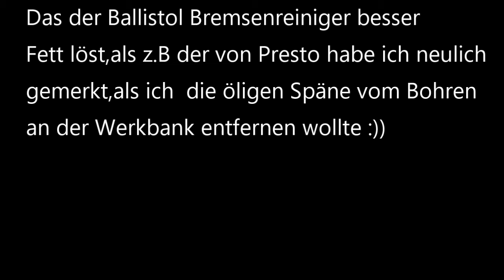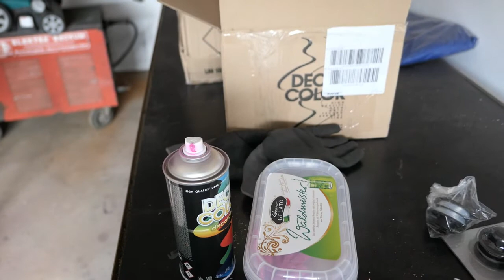Tutorial : Kunststoff lackieren am Beispiel einer Radkappe für Opel Zafira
Salvete Spectatores,
in diesem Video habe ich Radkappen neu lackiert :
Möchtest auch du kostengünstig handwerken ?
Dann schau dir mal meine Werkzeug-Links an :)

Deco Color RAL 4003 Pink

Akkuschrauber Bosch
Akkuschrauber Einhell ( Set für Amateure )
Ersatzakku Bosch 4 ah
Ladegerät Bosch
Bohrer- Set
Winkelschleifer GWS 1100
Winkelschleifer regulierbare Drehzahl
Brantho Korrux Farbe
Fächerschleifscheiben K40 125 mm
Trennscheiben 1,0 - 125 mm
Trennscheiben 2,5 - 125 mm
Pinsel Set
Dupli Color Schwarz RAL 9005
Dupli Color Felgengold (1x)
Dupli Color Felgengold (3x)
Dupli Color Klarlack
Evapo - Rust Remover
Einhell Lackierpistole
Saugbecher Lackierpistole
Stier Druckluftschlauch
Stier Druckluftschlauchtrommel

DEMA Kompressor
Scheppach Kompressor
Nitroverdünnung 5 l
Nitroverdünnung 1 l
Bremsenreiniger Ballistol (1 x)
Bremsenreiniger Ballistol (3 x)
Bremsenreiniger Ballistol (6 x)
Bremsenreiniger MW (1x)
Bremsenreiniger MW (12x)
Bremsenreiniger MW 5 Liter Kanister
Drucksprüher für Bremsenreiniger
Technolit Rostlöser
WD 40 Sprühdose
WD 40 5 Liter Kanister inkl Zerstäuber
Mein Werkstattwagen
Feilen Set
Spachtel Set
Farb - Abbeizer 2,5 kg
Farb - Abbeizer 1,0 kg

Stecheisen Set
Hammer Set
Hammer 500g
Körner (automatisch )
Meißel + Durchtreiber Satz

Bit- Set
Schweißgerät Stahlwerk MIG 135
Schweißdraht SG3 0,8 mm
Schweißdraht Edelstahl

Verschleißteile schweißen
Sichtschutz Schweißhelm
Snapback Cap

Meine Video Ausrüstung :
Kamera Panasonic DMC- LX15
Stativ Rollei
Schnittprogramm Power Director 19

Wenn du das Produkt über den Link bestellst,erhalte ich eine kleine Provision. Damit unterstützt du mich und meinen Kanal,hast aber selbst keine Mehrkosten.
Dankeschön !